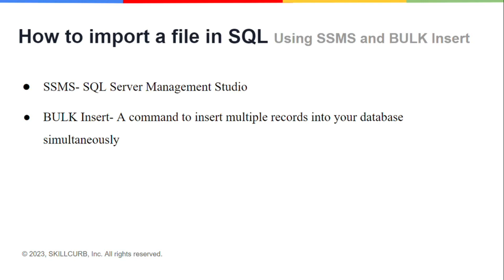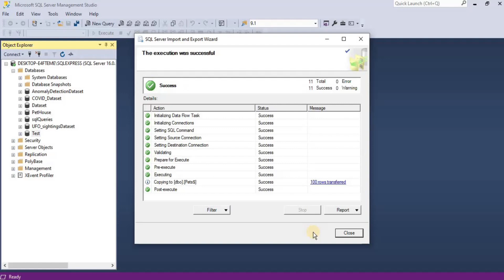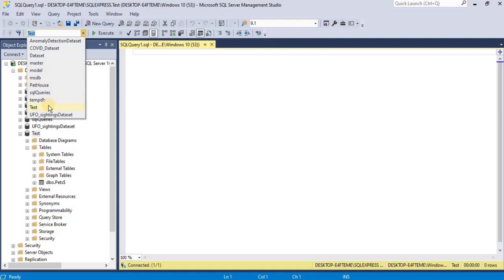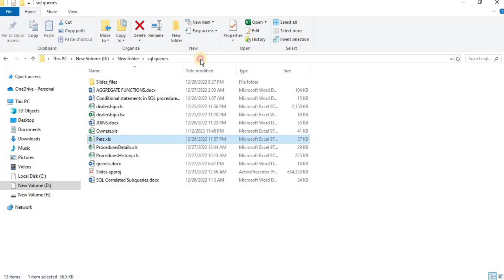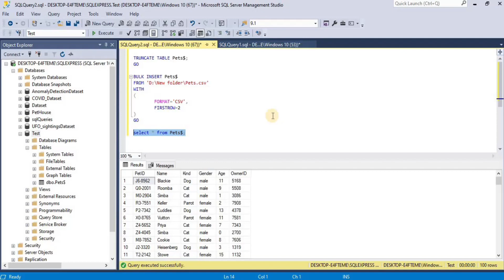How to Import data from Microsoft Excel into SQL Server | Import Wizard versus SQL Bulk Insert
In this lab we will show you how to load CSV data from excel to SQL SERVER into a new table using either the IMPORT WIZARD or BULK INSERT INTO SQL commands.

Please visit our sister website at datanerds.io to get more free tutorials on DATABASES.